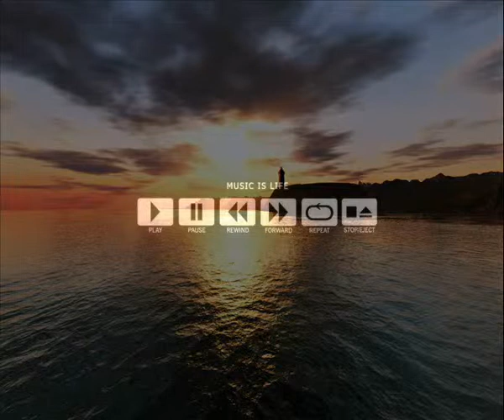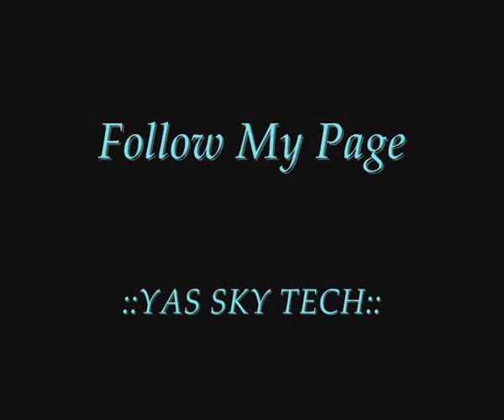Antony Waldhorn - Theatrum (Intro Rework)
Trance/House Night Saturday Presents The Best Tune OF ASOT

This Is - Antony Waldhorn - Theatrum

Best Tune Ever, Enjoy It